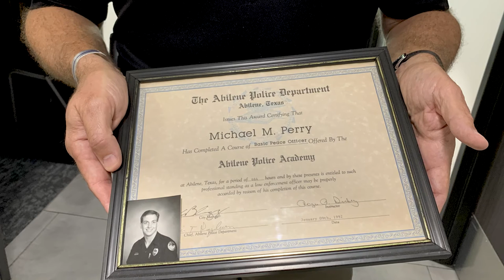Chief Mike Perry marks 30 years with APD!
Congratulations, Chief Perry! This month he celebrates 30 years of service to the Abilene Police Department and the City of Abilene.⭐👮🏼